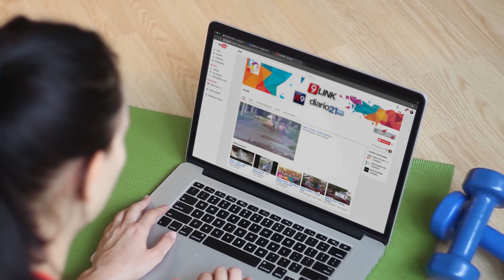C9 - Sáenz Peña: estafa inmobiliaria?, habla damnificado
¿ESTAFA INMOBILIARIA? - SÁENZ PEÑA
HABLÓ UNO DE LOS DAMNIFICADOS
Uno de los damnificados por la compra de terrenos para la creación de un barrio de Judiciales, habló con Noticiero 9. Contó por qué radicaron la denuncia y qué solicitan ahora luego de tres años sin respuestas. Además el abogado calificó como “vergonzosa” la actitud de Graciela Aranda de dar una conferencia de prensa en Resistencia.
DR. MARCELO VERBEEK - DAMNIFICADO